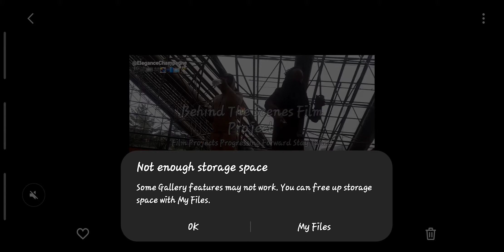PROJECTS ON THE RISE 🎬📽🎞🎥📺🥂👊😎👊 Preparing For This Great Progression* @Elegance Champagne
WATCH FULL FULL clip ON MY IGTV📺🎬PROJECTS ON THE RISE 🎬📽🎞🎥📺🥂👊😎👊
Preparing For This Great Progression*

Preparing For Something HUGE IN MY SUCCESS IN WHAT I LOVE TO DO! GOD HAD & STILL CONTINUING TO BLESS ME WITH AN ABUNDANCE OF HIGH FAVOR, RECOGNITION, PROMOTIONS* FINANCIALLY, EDUCATIONALLY, SOCIALLY, MUSICALLY, POETICALLY, ARTISTICALLY* ALL IN EVERY ASPECT OF BUSINESS, MINISTRY, ALL WITHIN MY HEARTS DESIRES!! :)

TAKING ABOUT BEING BLESSED BEYOND MEASURES!! IT'S COMING! IN FACT IT'S RIGHT HERE!! I AM TRULY HIGHLY FAVORED IN CHRIST JESUS LORD GOD JEHOVAH!! :) AMEN.

Sincerely;*Champagne* *Elegance Katallage Champagne* AKA *Elemental Keys* A.O.C. *AGENT OF CHANGE*

LIVE LIFE ABUNDANTLY CHILL FULL OF ABUNDANCE, PRIORITY IF PROSPERITY,  CREATIVELY, WEALTHY MINDSET, RESOURCEFULNESS,  AND DO IT ALL WITH LOVE.  GOD OVER EVERYTHING.

Often, People Stay Where They Are In Life Simply. Because Of Fear💩💀😈👽😱. Don’t Let That Be You☝🤔 Step Out Of Your Comfort Zone!👣👣👀

Like Joshua At Jericho, Don’t L👀k At The Walls In Your Life. L👀k At The Promise Of God & Know That God Has A Plan To Supply ALL Of Your Needs🍇🍌🍗🚗✈🛁💲👜👞👠💅❤💄👚👔👖👗♾ Get On His Plan Follow His Word.

3x MANIFESTATION ON FLEEK 💫💯👑🎼🎬📽🎞🎥📚💰💴💶💷💸💳🏷💲💱📦📤📥📧📫📪📬📮📍📈📊🔑🏚🏘🏠🏡🏦🌍🌎🌏🏖🏜🏝🏞🗺🧭🛣✈🛩🛫🛬🪂🚁🚟🚠🚡⏰🌞🪐🌟⛱❤

ChampagneVisionsOfElegance Champagne Visions Of Elegance